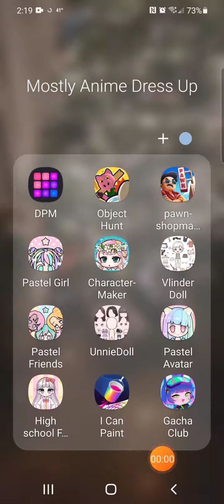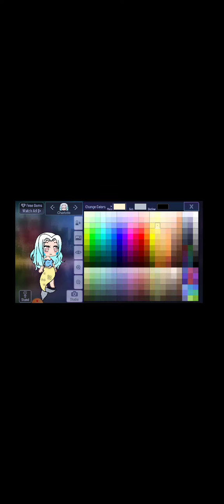how to make a mermaid in gc!!